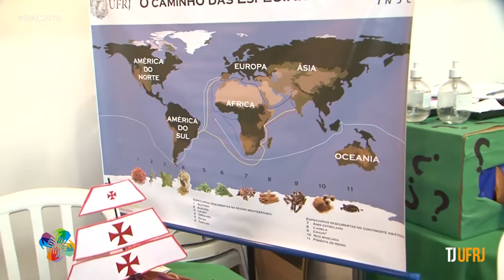SIAC2016 Você sabia que as especiarias já foram usadas até como perfume?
Conheça um pouco mais sobre as especiarias que já foram o motivo de guerra entre países no passado e hoje é deixada de lado, perdendo espaço para os produtos industrializados.